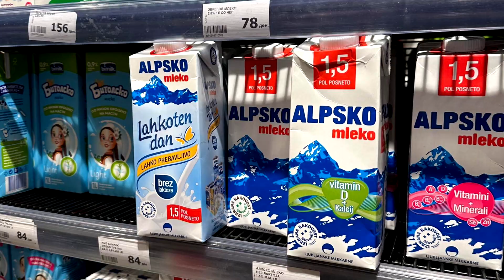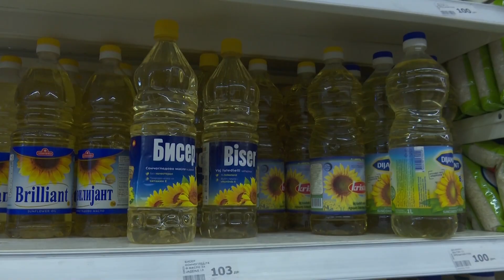Прехрамбените производи не се намалуваат, потрошувачите се жалат, ОПМ не моќна да помогне